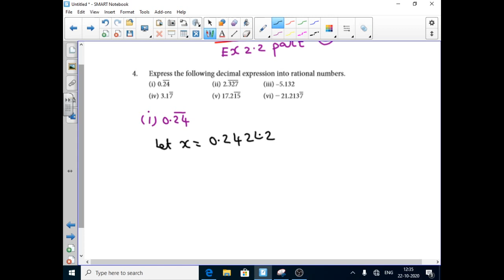9TH MATHS EX 2 2 PART 2